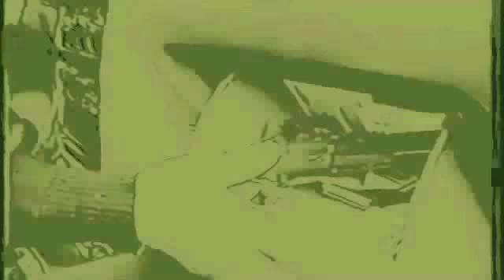RIK MARTINO..CINEMATOGRAFARI ITALIANI!SE VENITE A HOLLYWOOD HA GIRARE CHIAMATE RIK MARTINO..G.G.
RIK MARTINO IS AN ITALIAN MOVIE STAR..AGENTS GLENN GREGORY/ANNA MARIA FIORE BIANCO PRESS AGEMNTS/LOS ANGELES/CA/USA...